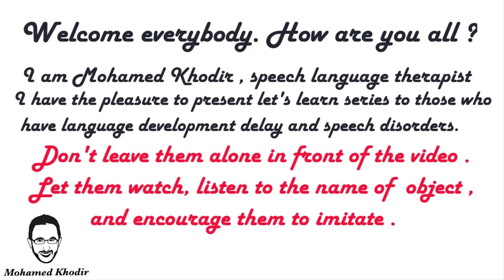Let's Learn Food | Popcorn | Speech Language Therapy at Home | First Words